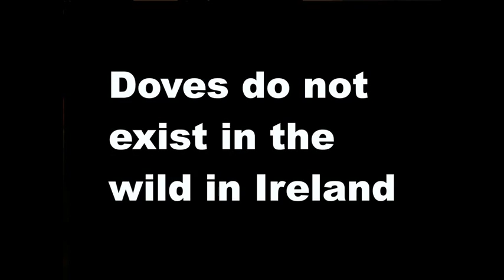AFTER DEATH COMMUNICATION (ADC) My son sent a white dove to say goodbye 2015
This event changed my world. My life is in TWO parts ..1. before Ben's death ..  2. after Ben's death.
The white dove landed on our garden fence on the day Ben was cremated .. that evening circa 6.10pm. I had asked my son BEN (16yrs old) whilst in a coma to send a sign back to this world (on the day prior to turning off his life support machine) ..  he obviously heard me and he duly obliged.
It then became clear to me that the science information that I had been given and absorbed in my life thus far .. was quintessentially wrong ! And so I have had to relearn and reassess everything that I had believed to be true.

KEVIN (Naas   Co. Kildare  Ireland)